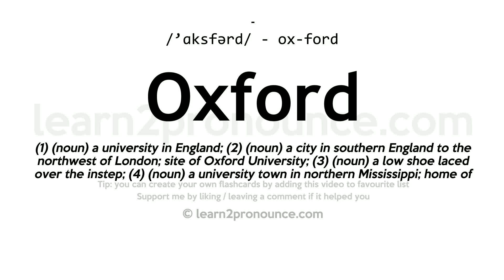Pronunciation of Oxford | Definition of Oxford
Oxford pronunciation | How to pronounce Oxford in English?
/`ɑːksfərd/
Meaning of Oxford | What is Oxford?
(1) (noun) a university in England; (2) (noun) a city in southern England to the northwest of London; site of Oxford University; (3) (noun) a low shoe laced over the instep; (4) (noun) a university town in northern Mississippi; home of William Faulkner;
What is Oxford | Oxford meaning and definition?